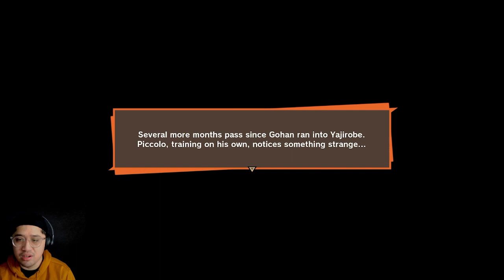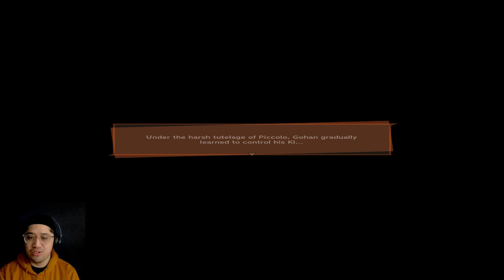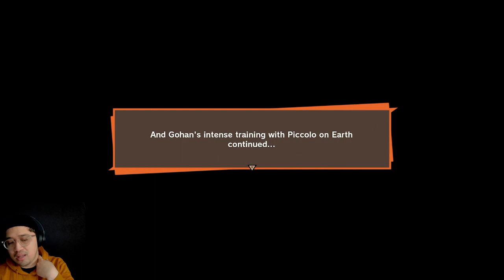DUO SAIYA AKHIRNYA DATANG! - Dragon Ball Z: Kakarot - Part 3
Legend is Back! Ikutin gameplay game dari kartun legenda tahun 90-an, Dragon Ball!